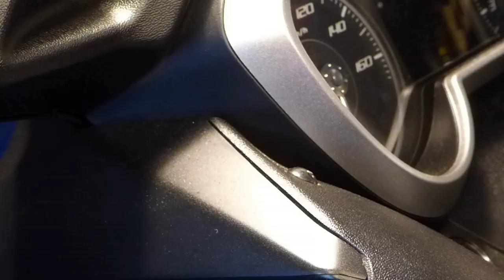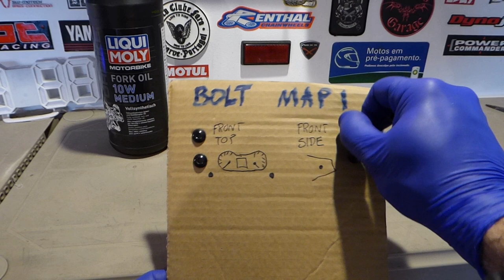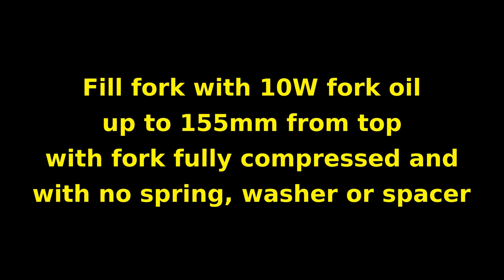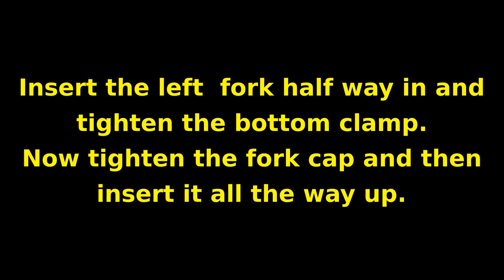Xmax Fork Oil Change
This is how I changed  the fork oil on my Xmax 300. It is an easy job and makes for a far better, more comfortable, safer ride.
It is a bit time consuming but can be easily done  in an afternoon.
I used 10W fork oil.

Mudei o oleo da forquilha à Xmax 300. É fácil e transforma a condução. Fica mais macia, segura e confortável.
Algo laborioso mas faz-se bem numa tarde.
O óleo recomendado é 10W.